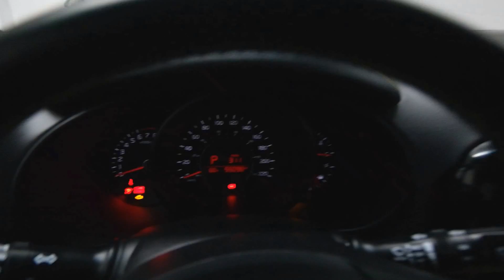2015 Kia Soul EX+ Mark Wilsons Better Used Cars Guelph, Ontario Stock: DR-D-F7752195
2015 Kia Soul EX+ Mark Wilsons Better Used Cars Guelph, Ontario Stock: DR-D-F7752195